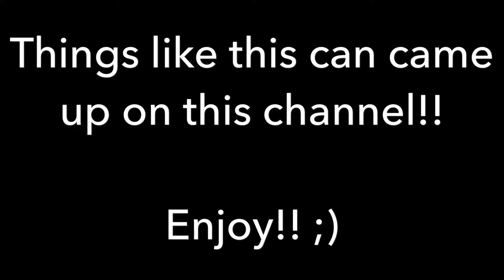The Guitar World Of Charlie - Trailer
Guitar: Fender Stratocaster 74 Reissue
Guitar: Fender Stratocaster 56 Custom Shop
Guitar: Fender Stratocaster 1969 Custom
Guitar: Bjärton Rosita
Guitar: Aria 1970
Guitar: Gibson Les Paul Standard
Effects: Suhr Riot
Ukulele: Ibanez UEW30RWE
Amp: Vox Valvetronix AD30VT
Amp: Suhr Badger 35 Head / 1x12" Suhr Badger Cabinet